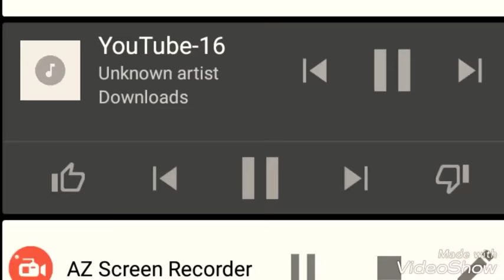I'll be back| Cut Me Down Meme (ft. Kitsune miku, unlucky, and lucky 9ine)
This took a while to make hope you guys like and dont forget to subscroob to mah channel!

Ps. Sorry bout the crappy audio 😅

Pps. Stick around for my travel vlog!